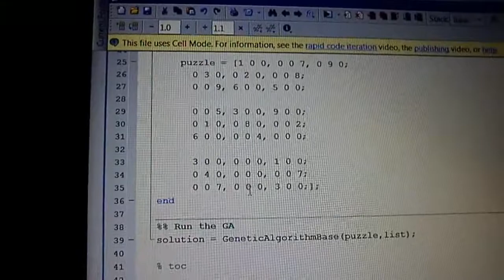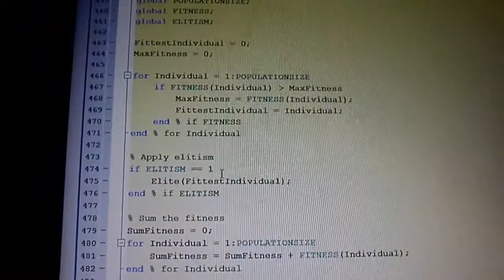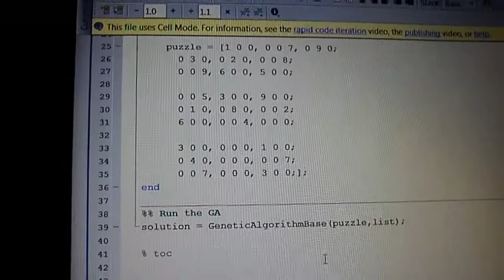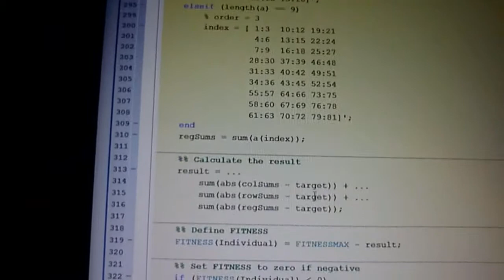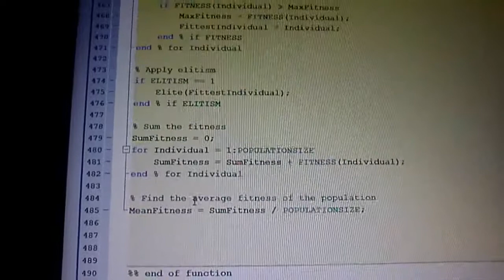Genetic Algorithm- SUDOKU Solver (Official Video)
EPE 401
LECTURER
-DR CHIN JENG FENG
 MEMBERS:
WAN MOHD SAFRIZAL
FADHIL RAZALI
TASNIM HASSAN
NAZMEE
HARIZ SAIDI

AND THANK TO ALL CLASSMATES.